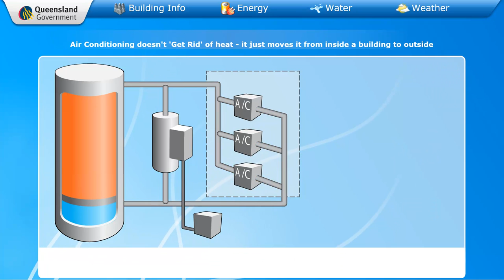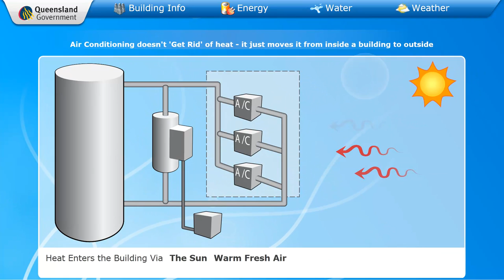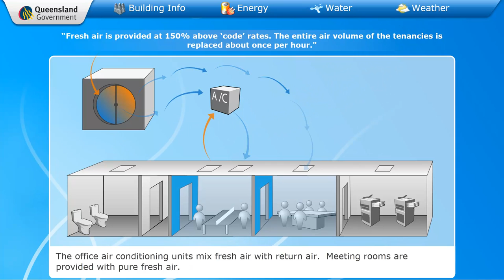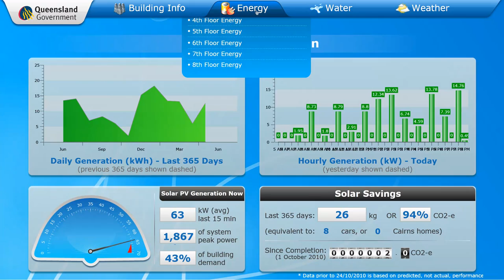William McCormack Place